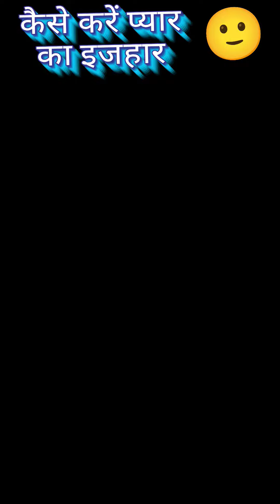❤️कैसे करें प्यार का इजहार ❤️ with Seema Sharma, Virat Radio.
कैसे करें प्यार का इजहार. इजहार.